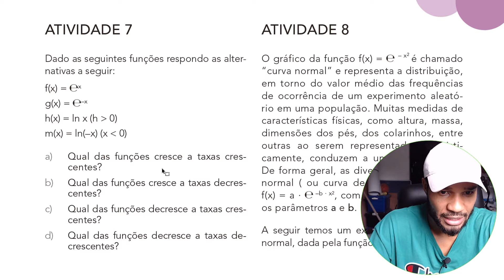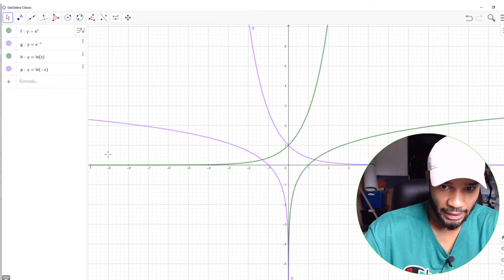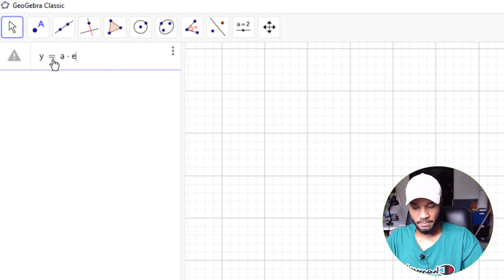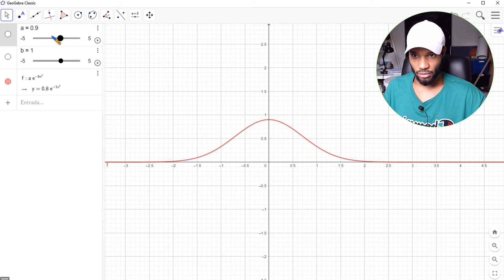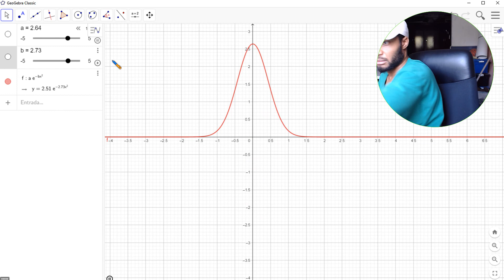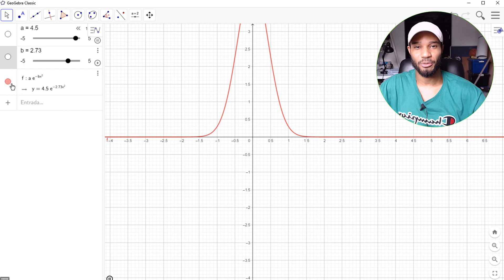[AULA 7] CADERNO DO ALUNO 2020 | 3ª SÉRIE | Crescimento ou decrescimento exponencial o número ℮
[AULA 1] CADERNO DO ALUNO 2020 | 3ª SÉRIE DO E.M - 3ºBIM. | ESTUDO DAS FUNÇÕES - ATIVIDADES 1 A 9

[AULA 2] CADERNO DO ALUNO 2020 | 3ª SÉRIE DO E.M - 3ºBIM. | ESTUDO DAS FUNÇÕES - ATIVIDADES 10 A 18

[AULA 3] CADERNO DO ALUNO 2020 | 3ª SÉRIE DO E.M - 3ºBIM. | GRÁFICOS DE FUNÇÕES - ATIVIDADES 1 A 4

[AULA 4] CADERNO DO ALUNO 2020 | 3ª SÉRIE DO E.M - 3ºBIM. | GRÁFICOS DE FUNÇÕES - ATIVIDADES 5 A 11

[AULA 5] CADERNO DO ALUNO 2020 | 3ª SÉRIE DO E.M - 3ºBIM. | TEMA 3 - CRESC. E DECRESC. DE FUNÇÕES

[AULA 5.1] CADERNO DO ALUNO 2020 | 3ª SÉRIE | TEMA 3 - ATIVIDADE 2 E TEMA 2 - ATIVIDADE 10